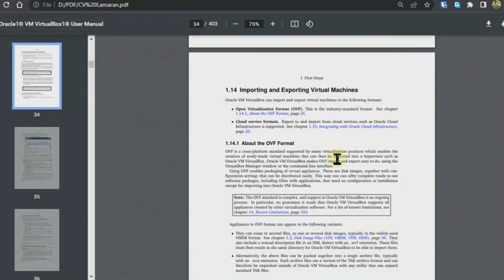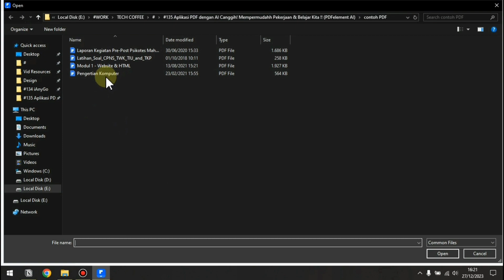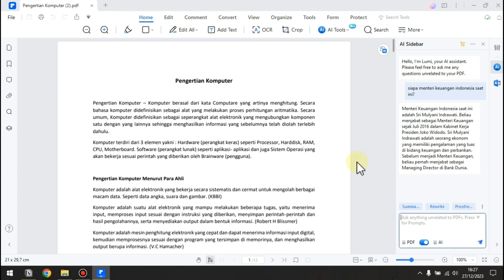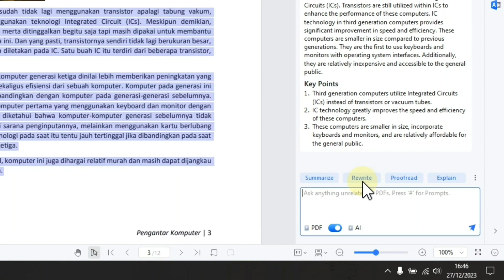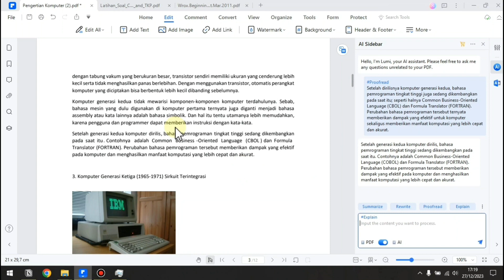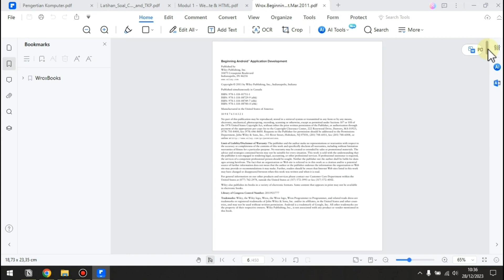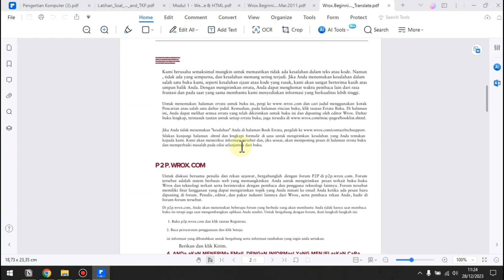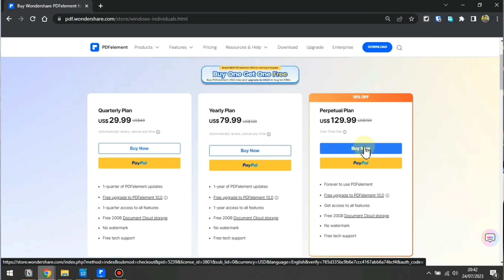Aplikasi PDF dengan AI Canggih! Mempermudah Pekerjaan & Belajar Kita! 👍🏻 (PDFelement AI)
Punya asisten pribadi dalam bentuk AI bisa membantu pekerjaan kita menjadi lebih cepat & efisien 👍🏻
*AI ini bisa kita minta untuk :*
✔ _Merangkum isi dokumen agar lebih mudah dipahami_
✔ _Memeriksa ejaan & penulisan_
✔ _Menulis ulang paragraf/kalimat agar lebih menarik_
✔ _Menjawab pertanyaan & melakukan perintah seperti ChatGPT_
✔ _Mendeteksi kalimat yang dibuat oleh AI_
✔ _Menerjemahkan bahasa_
Dan banyak lagi hal yang bisa dilakukan AI untuk mempermudah pekerjaan kita sehari-hari. Simak videonya sampai akhir.

☕ *Mau memberi dukungan spesial untuk channel ini? Traktir kopi aja melalui salah satu link di bawah*

⏩ *DAFTAR ISI*
00:00 - Aplikasi PDF dengan AI Canggih
02:47 - AI Sidebar & Chat with AI
05:30 - Summarize & Rewrite
07:04 - Proofread & Explain
08:52 - AI Written Detect
09:45 - Explain Code
10:29 - Translate with AI
11:13 - AI Tools
13:25 - Fitur & Kelebihan PDFelement